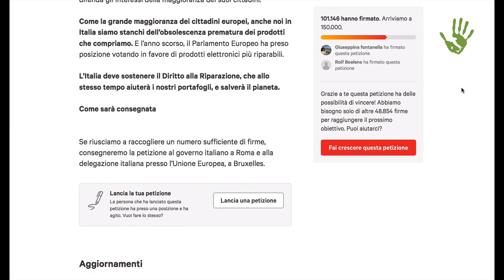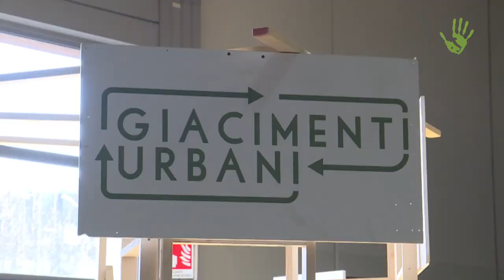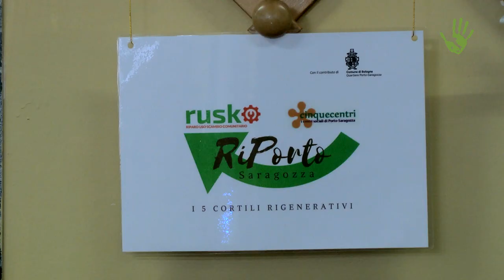Francesco Cara: “Riparare gli oggetti è un nostro diritto” – Meme #19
Garantire il diritto alla riparabilità nel pacchetto sull'economia circolare in Europa. È quanto chiede una petizione che solo in Italia ha raccolto oltre 100mila firma ed è ora approdata al Parlamento europeo. Ne abbiamo parlato con Francesco Cara, tra i promotori dell'iniziativa.

Intervista: Francesco Bevilacqua e Paolo Cignini
Riprese e montaggio: Paolo Cignini